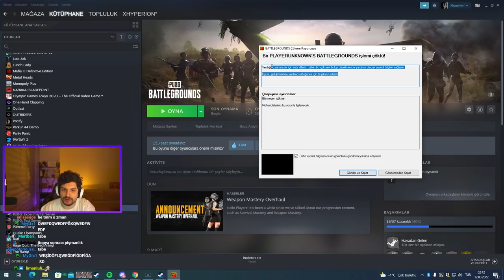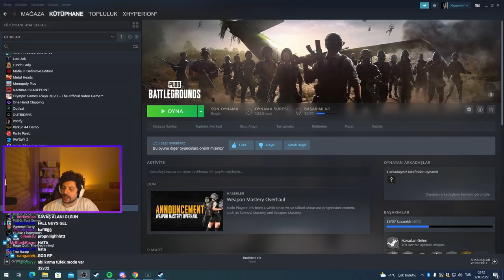Kore Dizisi Çektik! | İzleyiciler ile Pubg Custom Zombi Modu | Hype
Kegri oyun serisinde menüde izleyiciler ile Pubg custom Zombi Modu var!